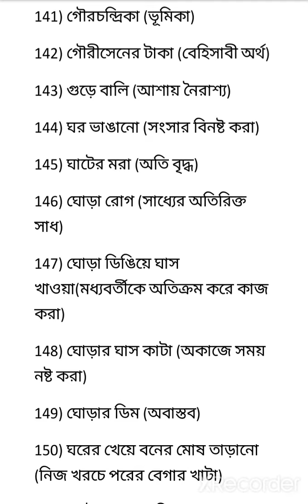বাগধারা । বাগবিধি ।চাকরির পরিক্ষায় আশার মত কিছু বাগধারা । ব্যতিক্রমধর্মী কিছু বাগধারা PART 03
”বাগধারা” বা ”বাগবিধি”বাংলা ভাষার শব্দ ভান্ডারকে অনেক সমৃদ্ধ করেছ। বিশেষ অর্থে ব্যবহৃত হয় বলে বাগধারা ভাষাকে সুন্দর ও আকর্ষনীয় করে তোল

আপনারা নিশ্চয়ই বিভিন্ন প্রতিযোগিতামূলক পরীক্ষার জন্য প্রস্তুতি নিচ্ছেন,আর সেইসব পরীক্ষার গুলির মধ্যে কোনো একটি পরীক্ষায় হয়তো বাংলা বিষয় আছে,আর আপনার সকলেই খুব ভালো করে জানেন যে বাংলা থাকা মানে বাংলা ব্যাকরণ থেকে প্রশ্ন আসবেই।আর সেই বাংলা ব্যাকরণের একটি গুরুত্বপূর্ণ অংশ হলো - "বাগধারা"।